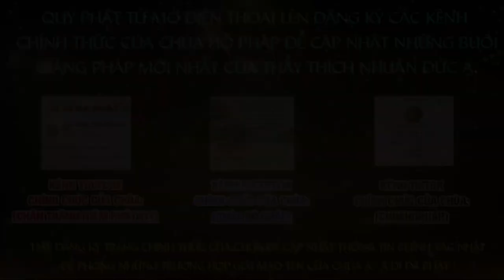Tập 74 Một câu A Di ĐÀ PHẬT Niệm Đến Cùng Giảng Lần Thứ 6 Năm 2024 2025 Thầy Thích Nhuận Đức